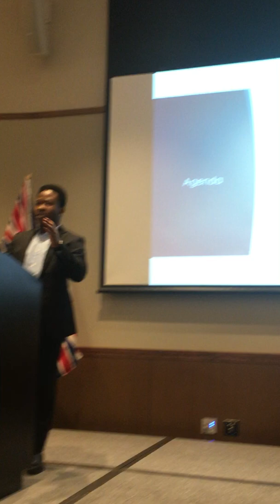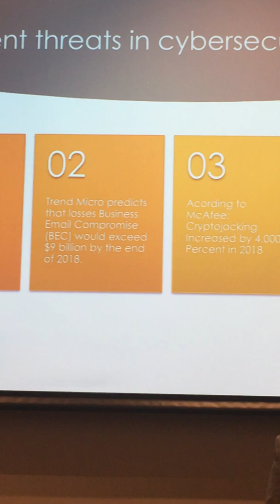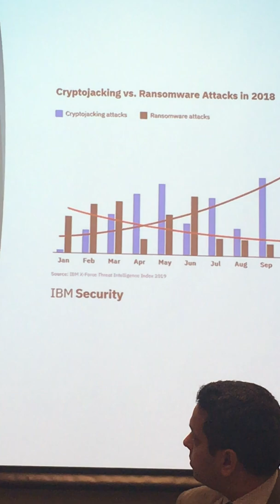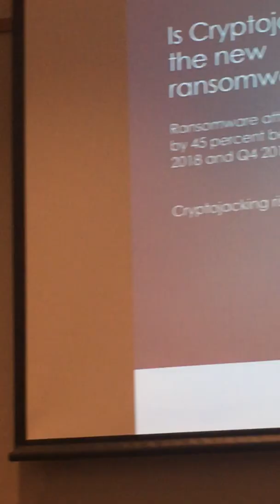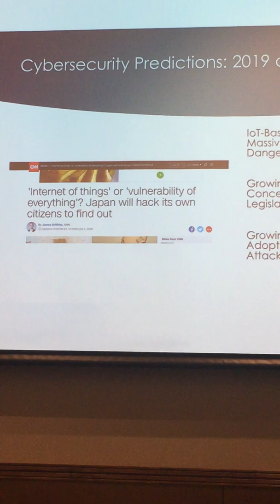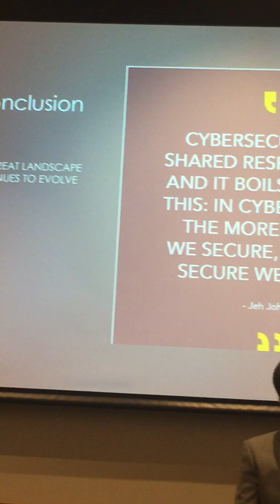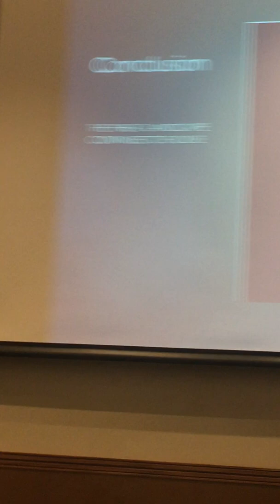Victor Badejo, Senior Cybersecurity Analyst at Best Buy Canada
Surrey Hot Topic on Cyber Crime and Protecting Businesses on Tuesday, March 12 - Surrey Board of Trade